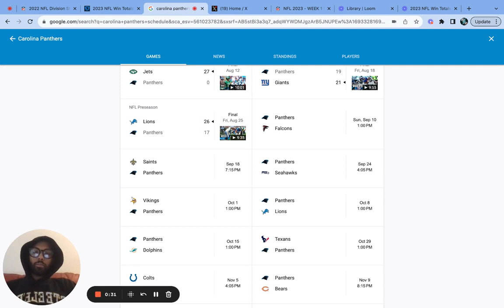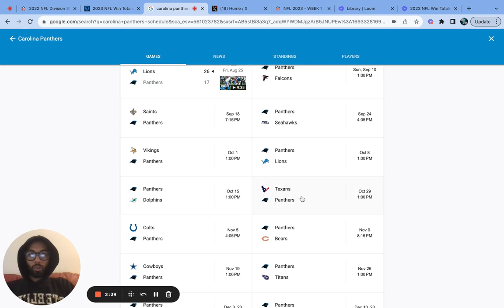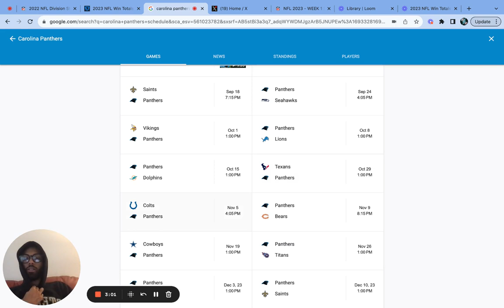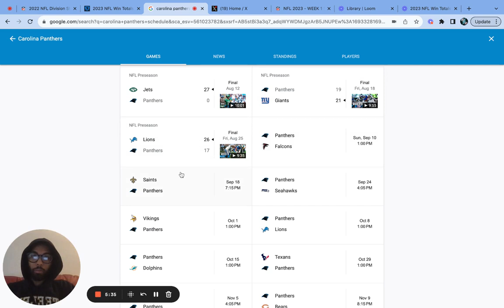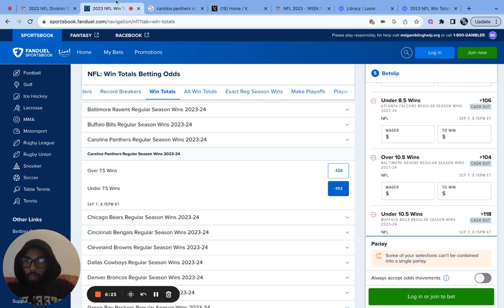Carolina Panthers NFL 2023 Predictions